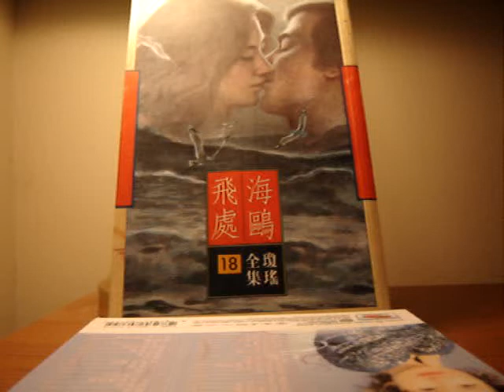那有一天不想你 Short Version (怪俠一條毛清唱)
那有一天不想你 黎明

曲：林慕德 词：向雪怀

抬头望雨丝 夜风翻开信纸
你的笔迹转处 谈论昨日往事
如何让你知 活在分开不写意
最寂寞夜深人静倍念挂时
没有你暖暖声音 沥沥雨夜不再似首歌
别了你那个春天 谁在痛苦 两心难安
我带着情意 一丝丝凄怆
许多说话都仍然未讲
纵隔别遥远 怀念对方
悲伤盼换上再会祈望
盼你未忘记 如梦眼光
只须看着我再不迷惘

重投梦里乡 在孤单的那方
见到今天的你 仍象昨日漂亮
柔情望对方 望着一生都不想放
怕日后梦醒时候印象淡忘